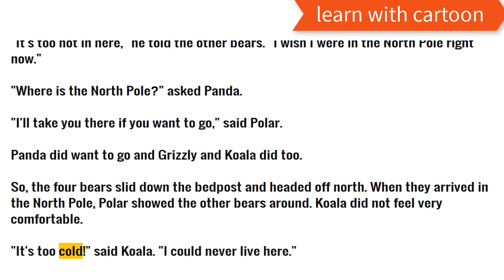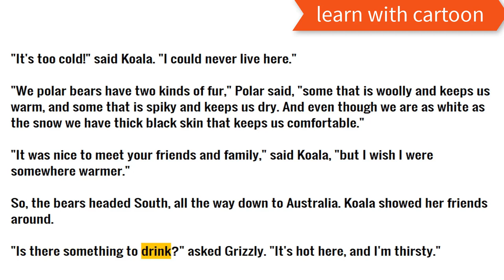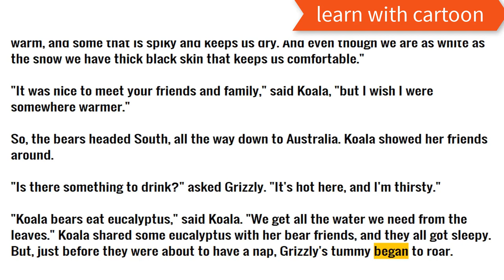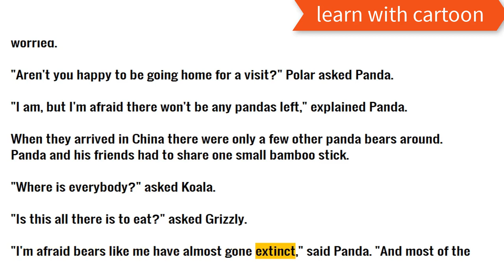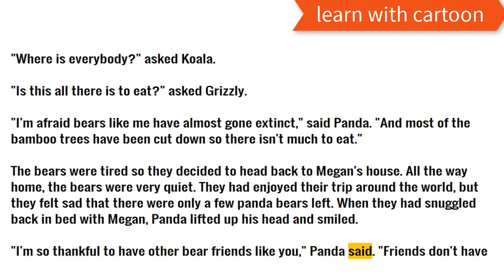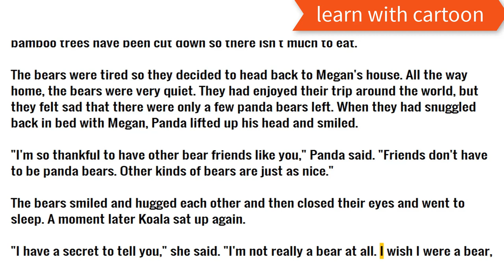english short stories for beginners - easy short stories